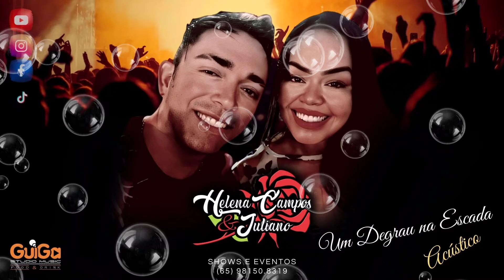Helena Campos & Juliano | Um Degrau na Escada | Cover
🔹TUDO BOM AMIGUINHO?🔹

VAMOS FICAR POR DENTRO DOS NOSSOS VIDEOS?🎚️🎙️

🔸 Curti lá;
🔸 Comente;
🔸 Compartilhe.

🔻CONTATO🔻

📍Situado em Várzea Grande, Rua Alagoas, Bairro Centro Sul, N°25, MT.
♦️Video não Oficial, sem intenção de violar os termos de direitos autorais, sendo assim se sentir os direitos violados não nos envie strike, nos envie um email que retiramos o video no mesmo instante, pois não temos a intenção de violar os direitos, e sim divulgar os artistas sem fins lucrativos.